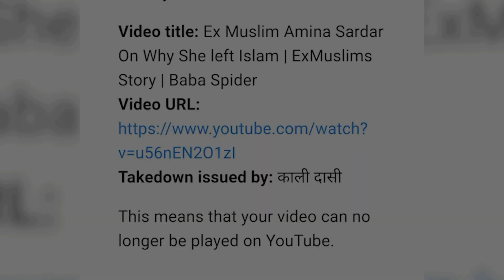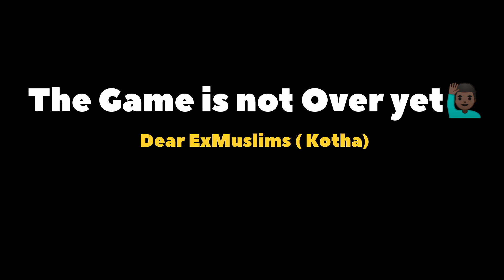Why Ex Muslims afraid of Baba | Teaser | Baba Spider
Why ExMuslims afraid of Baba Spider, they tried to put this channel down, but couldn't succeed 😅
So Bhakton🙋🏿‍♂️ Baba Is Back Alhamdulillah, Video is on the way..

exposing exmuslim sahil
exmuslim yasmin exposed
friendly exmuslim exposed
Qkohram ex muslim exposed
sachwala exmuslim exposed
ex muslim sameer exposed
all ex muslim exposed
exmuslim vs zakir naik
ex muslim vs momina
ex muslim vs
ex muslim vs fatima
ex muslim vs phd fatima
hindu vs muslim
ex muslim vs hindu
ex muslim vs muslim debate
ex muslim vs maulana debate
ex muslim vs muslim debate india
tv
exmuslim sahil backup
exmuslim sahil official channel
exmuslim sahil backup channel

for purposes such as criticism, comment, newws